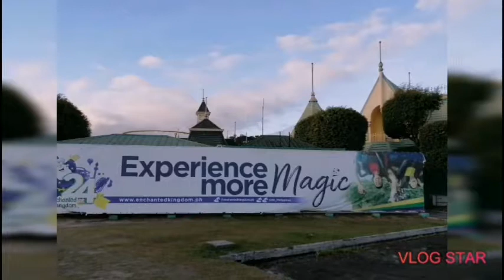Everyday is a fresh start - a gift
Come with me as I walk the vast car park of Enchanted Kingdom.